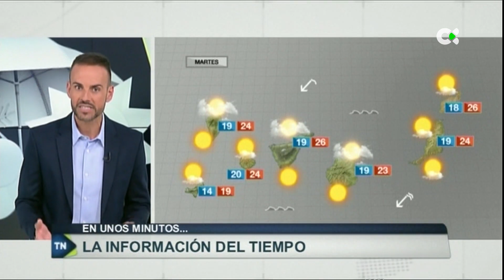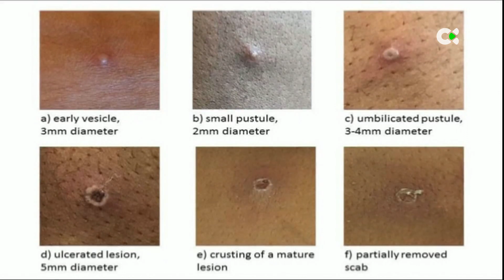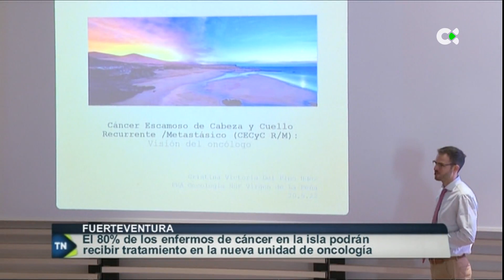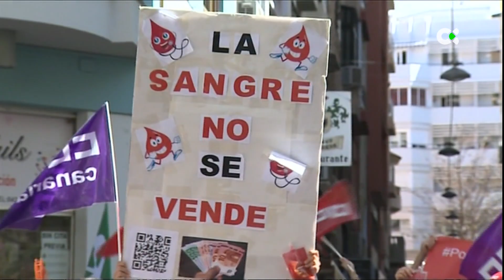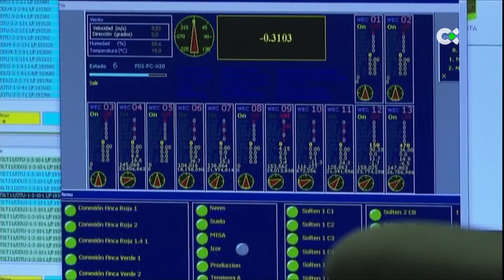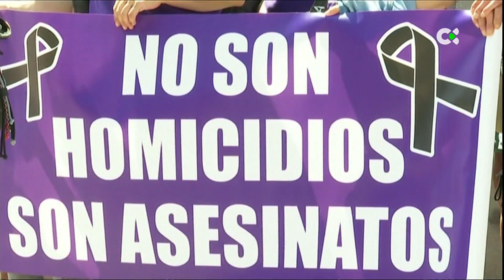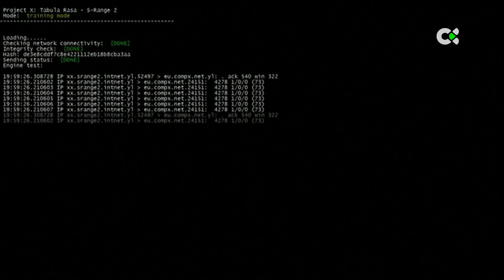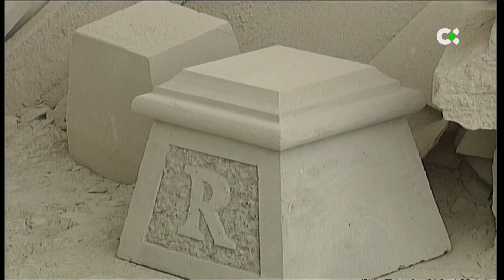Telenoticias 1 | 23/05/22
Principales titulares de este lunes, 23 de mayo de 2022, en formato